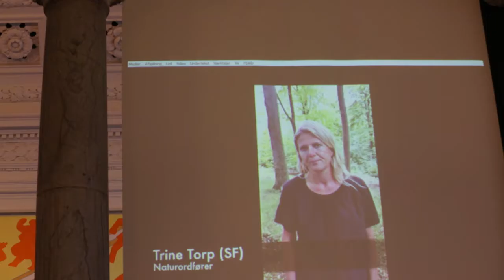Søren Gade brunstjagt 1 of 1